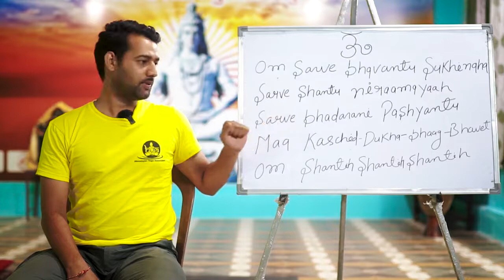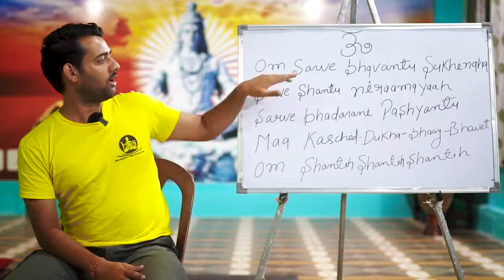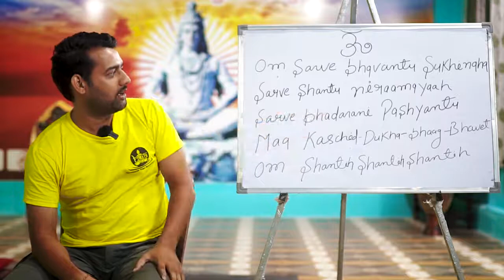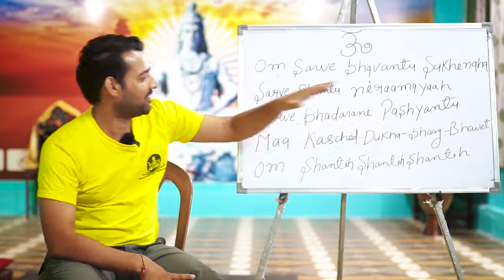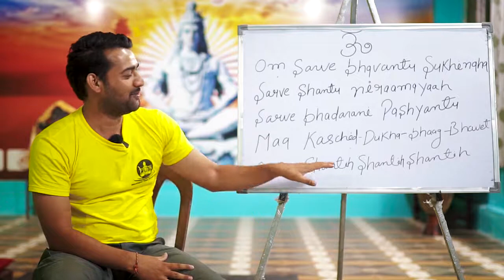Om Sarve Bhavantu Sukhinaha Shanti Mantra Chant | Yogi Himanshu Ji | Bali Yoga School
To know more about our up-coming yoga courses & retreats

( Yoga Teacher Training in India ) -

(Online Yoga Teacher training Courses)-

( Yoga Teacher Training Worldwide ) -

( Yoga Retreat In Rishikesh India )-